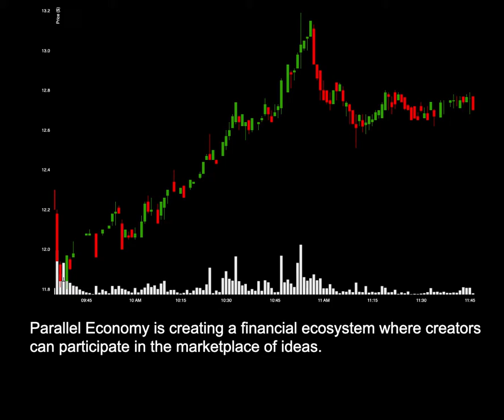NEWS: CFVI Invests Independent Payment Processor To Protect Creators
News for CFVI: CFVI Invests Independent Payment Processor To Protect Creators